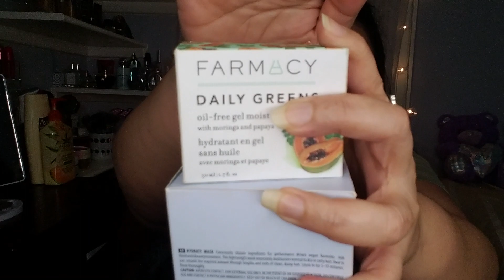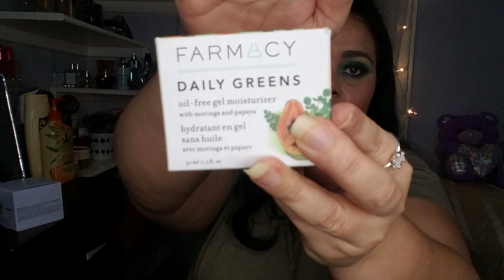😍 compras en sephora|Y marshalls|+P/R de octoly|| sweet